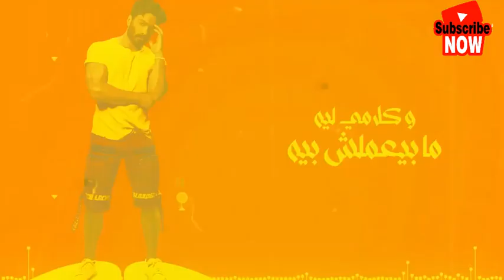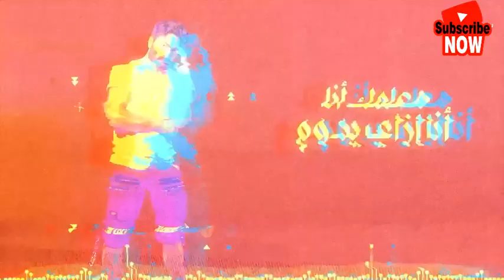Tamer Hosny New Album 2023 [With Lyrics Video]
1. Leeh Tallah - تامر حسني ... ليه طله
2. Ahla Kalam - تامر حسني ... أحلى كلام
3. Mabagesh Bel Tareaa De - تامر حسني ... ما بجيش بالطريقة دي
4. Bood Moaakat - تامر حسني ... بعد مؤقت
5. Sawhna - تامر حسني ... سوحنا
6. Zay Al Ayam De - تامر حسني ... زي الأيام دي
7. Sagel Ya Tarekh - تامر حسني ... سجل يا تاريخ
8. Khadna Manaaa - تامر حسني ... خدنا مناعة

Turn on the bell to be the first to listen to new songs! "Arabic Songs Lover",
Don't Forget To Help Us :
Thank's You